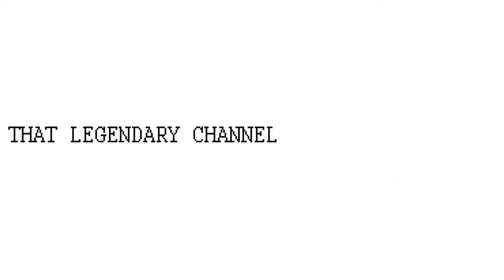What Ayurvedic Massages are REALLY like